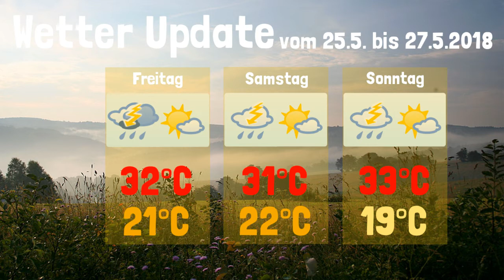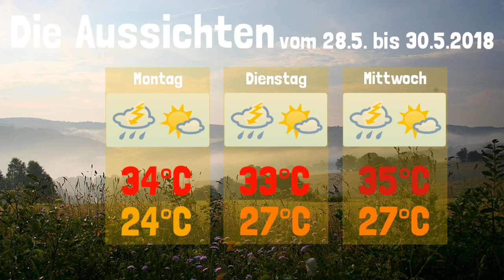Wetter Update • Hitzewelle bleibt sonnig und gewittrig • 25.5 bis 27.5.2018 • KW21